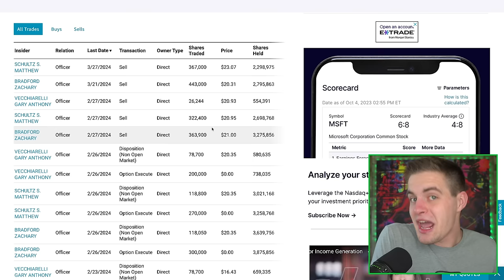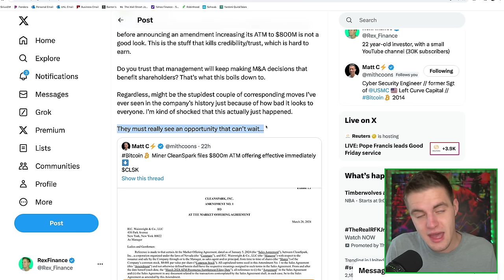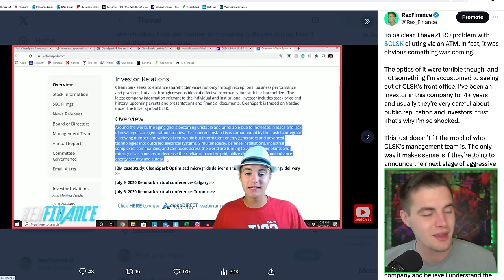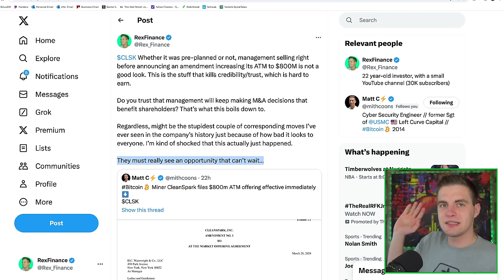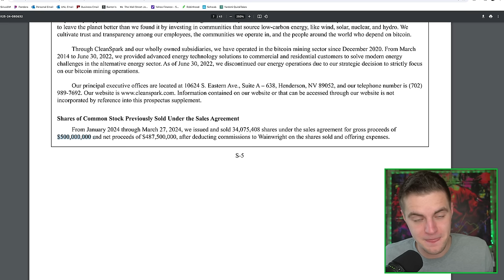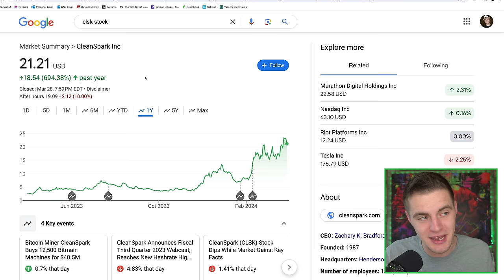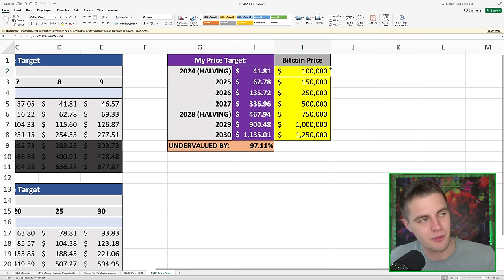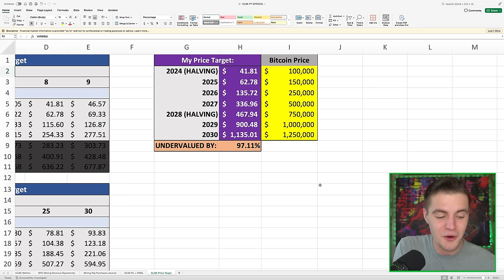CleanSpark... I'm (Cautiously) Optimistic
CleanSpark's management team has been selling shares, and they just announced a new $800M dilution program. As a result, the stock was down 10% after hours. Here's why I remain (cautiously) optimistic on CLSK stock!

BEST WAY TO LEARN BITCOIN:

0:00 - Introduction
1:00 - Dilution & Insider Selling
10:35 - My Rant
16:06 - Acquisitions
22:23 - Price Target Spreadsheet

I am not a financial advisor, and nothing I say or do is financial advice. Seek a financial advisor if you're not aware of the risks with investing.

RexFinance